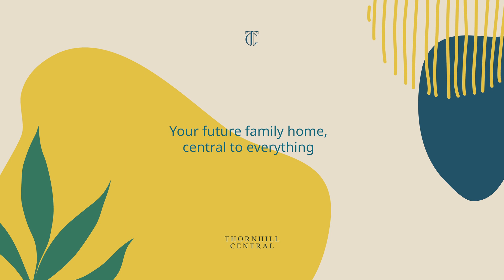[House & Land] Thornhill Central Estate - Thornhill Park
Thornhill Central Estate - Thornhill Park